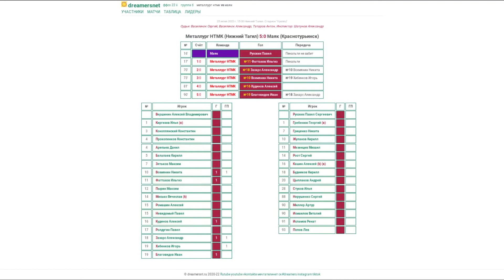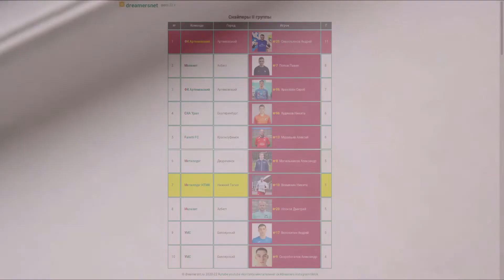ЕВРАЗ Металлург НТМК (Нижний Тагил) - Маяк (Краснотурьинск)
ЕВРАЗ Металлург НТМК (Нижний Тагил) 5:0 (1:0) Маяк (Краснотурьинск)
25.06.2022 Нижний Тагил. Стадион "Уралец"
Чемпионат Свердловской области. Группа II Б
Судьи: Василенок Сергей, Василенок Александр, Татаров Антон, Инспектор: Шатунов Александр

16' 0:0 Русских Павел (пенальти не забит)
17' 1:0 №11 Фаттахов Ильгиз (пенальти)
70' 2:0 №18 Захарс Александр (№10 Вохмянин Никита)
73' 3:0 №10 Вохмянин Никита (№19 Хибенков Игорь)
81' 4:0 №16 Кудинов Алексей
90' 5:0 №19 Благовидов Иван (№18 Захарс Александр)